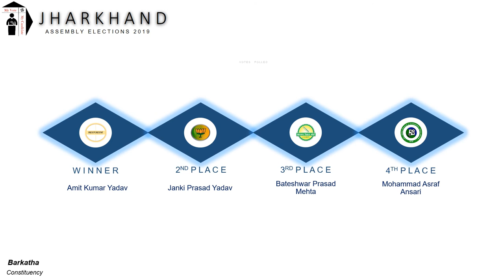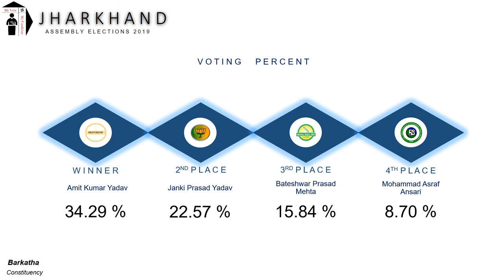Barkatha Assembly Constituency